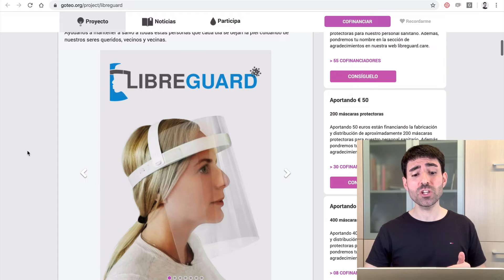Vlog #515: ¡Goteo y su coronazero! 💧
¡Goteo y su coronazero! 💧 Otra propuesta para impulsar proyectos ante la crisis del coronavirus. 🦠🆘 Hoy 3 nuevas campañas y 3 claves para vuestros proyectos. 🤓 ¡Apoyémoslos y aprendamos! ✅